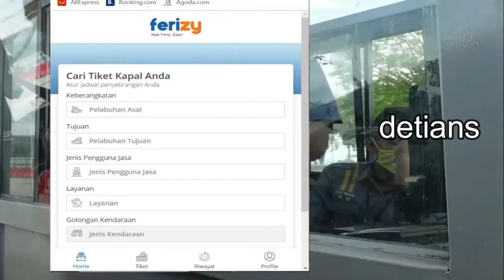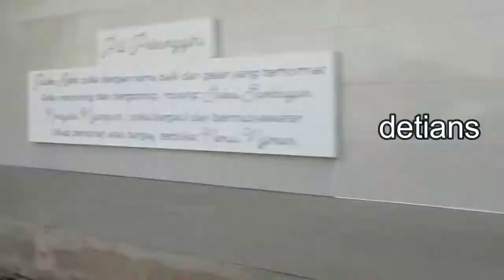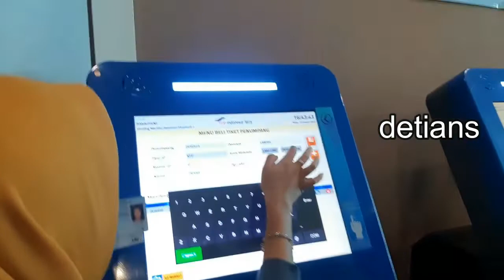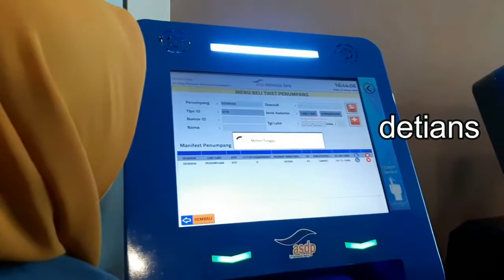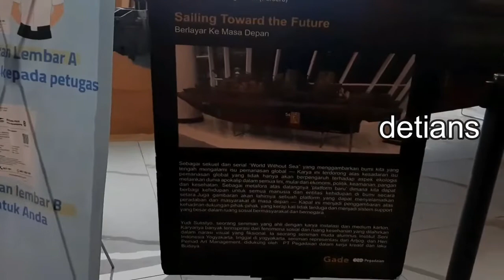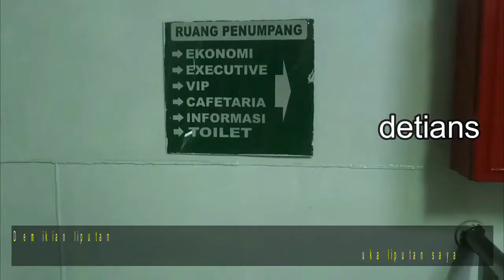PENYEBRANGAN BAKAHUNI - MERAK II MENARA SIGER II LAMPUNG II KONDISI SAAT INI II NEW NORMAL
Buat anda yang ingin menyebrang ke Lampung dari Jakarta atau dari Lampung ke Jakarta anda wajib tonton liputan saya ini sampai habis agar anda tau info terbaru mungkin bisa jadi masukan buat anda . Makasih